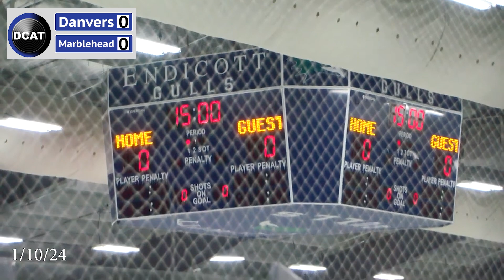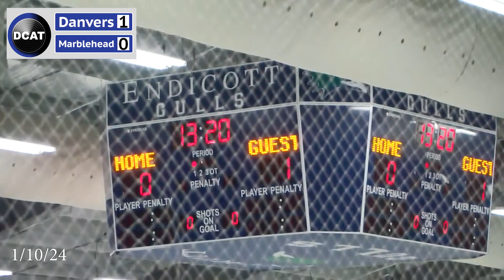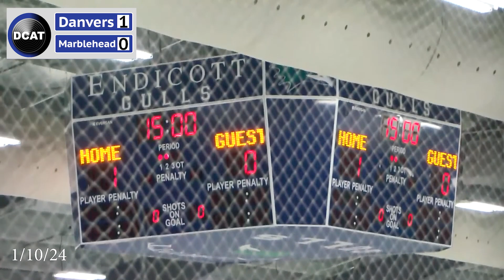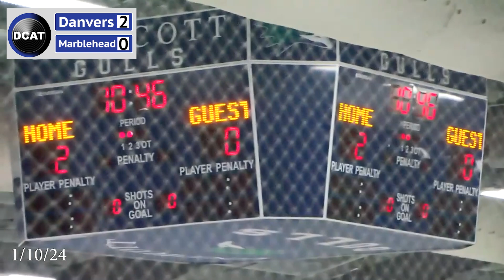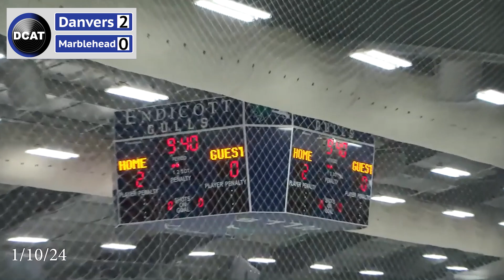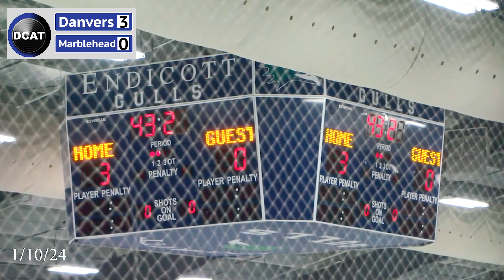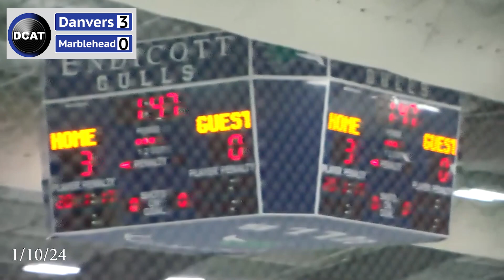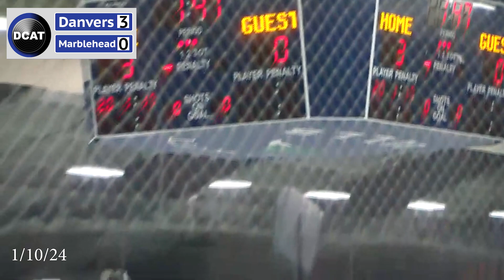Danvers Boys Varsity Hockey VS Marblehead HS: 1/10/24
Location: Endicott College: Raymond J. Bourque Arena